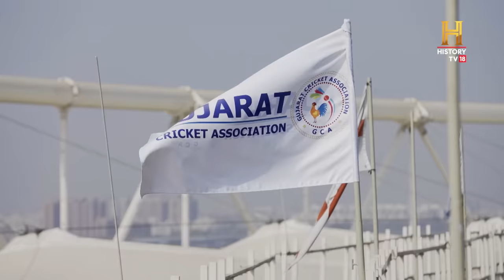The biggest stage for the biggest match: Cricket World Cup 2023 Final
As the biggest festival of Cricket comes to an end with India facing Australia at the world's largest cricketing arena, an awe-inspiring venue for reasons more than its size. From mind-boggling numbers to bytes and insights from Virat Kohli , Rohit Sharma , Parthiv Patel , Ravi Shastri , Kapil Dev, Jay Shah & Sunil Gavaskar, this video brings you an exclusive look at the marvel of Motera, the NarendraModiStadium. Watch never-seen-before aspects of the logistics, architecture & planning that went into building this in 'Modern Marvel: World's Largest Cricket Stadium', on Sunday, 19 Nov at 12 PM only on HistoryTV18.